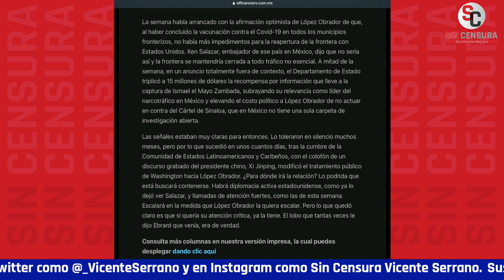RIVA PALACIO LA VUELVE A CAGAR… DIJO QUE BIDEN SE HABÍA CANSADO DE AMLO Y HASTA FELICITACIÓN MANDÓ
No da una RaymundoRivaPalacio… La volvió a cagar. El pseudointelectual aseguró que el gobierno de Estados Unidos se había cansado del presidente López Obrador, pero horas después de su columna pedorra, el presidente JoeBiden mandó un mensaje de felicitación en el que hasta dijo que su país no tiene un amigo más cercano que México.